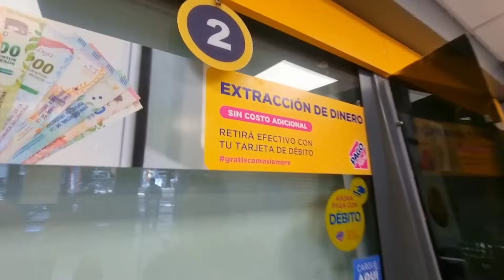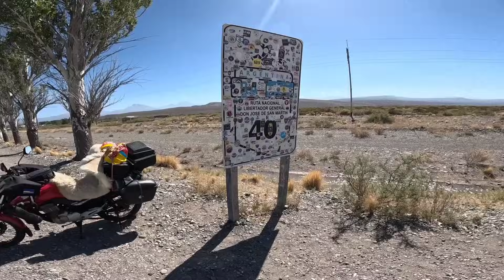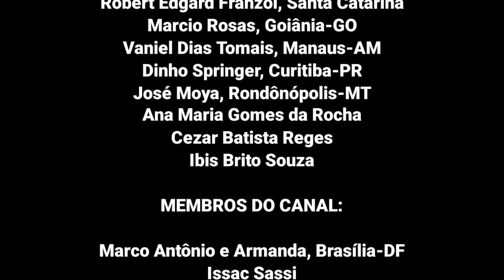Ep129 Chegamos na Ruta-40 a BR-230 da Argentina | Viagem de Moto Pela Argentina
Viagem: Argentina e Uruguai 2024
San Rafael - Mendoza a Marlargüe Argentina | Dia 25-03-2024

Despesas do 59° Dia da Viagem:
Gás - 35,00